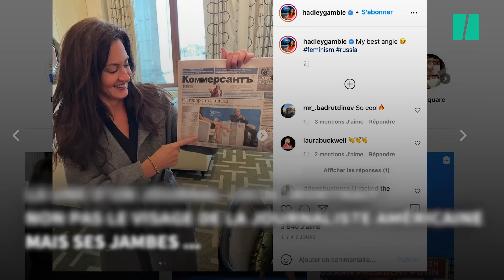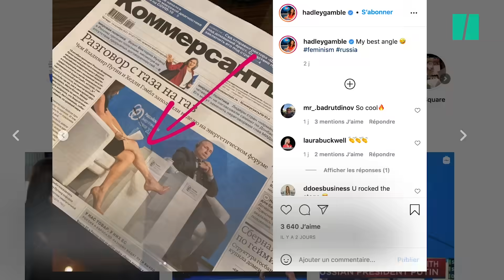Trop "belle" pour comprendre- la remarque sexiste de Poutine à une journaliste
À Moscou, la journaliste américaine Hadley Gamble interrogeait le président russe sur la flambée actuelle du prix de l'énergie.